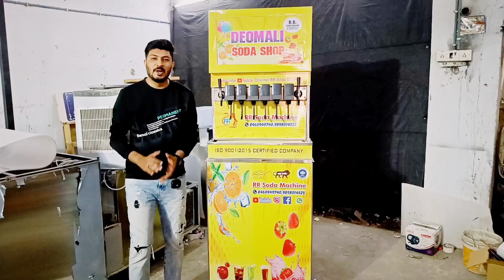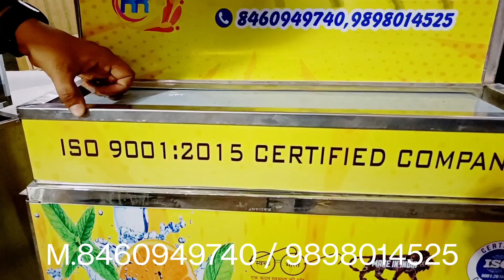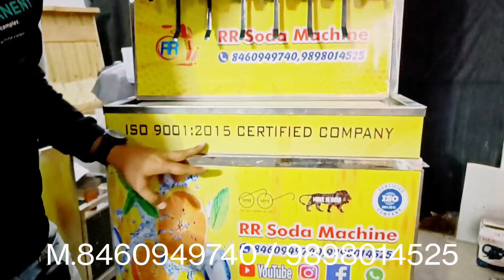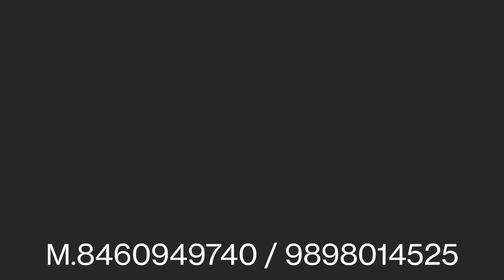New Business Idea / Soda Machine Bussines / Soda Machine Price / Latest Soda Machine / Soda Machine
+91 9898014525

  AHMEDABAD
   GUJARAT
    INDIA. 380028.

   अहमदाबाद
    गुजरात
     भारत।  ३८००२८.